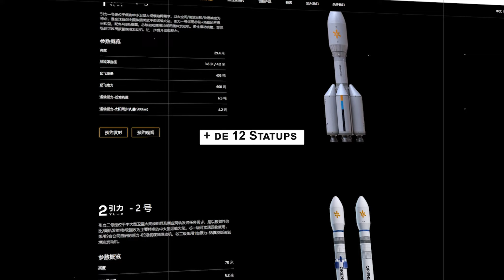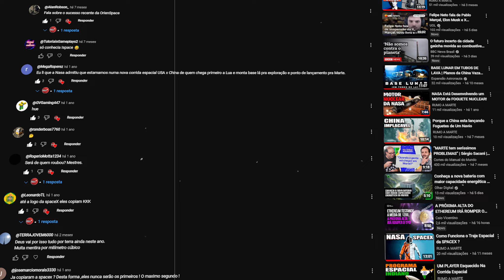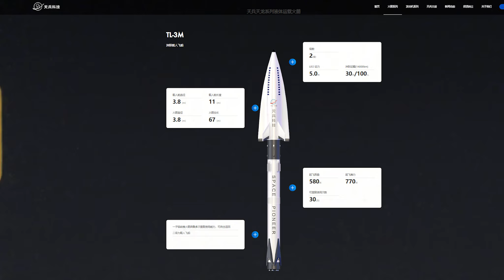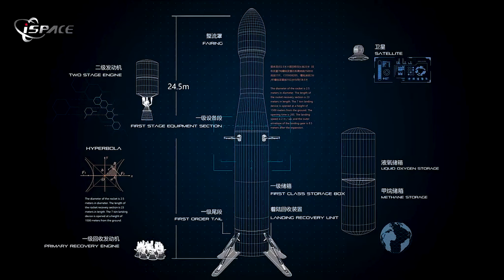Por que a CHINA Copia os Foguetes da SPACEX ?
Por que as Startups Chinesas Adotaram um Design tão Parecido Para os Seus Projetos Com os Foguetes da Spacex ?